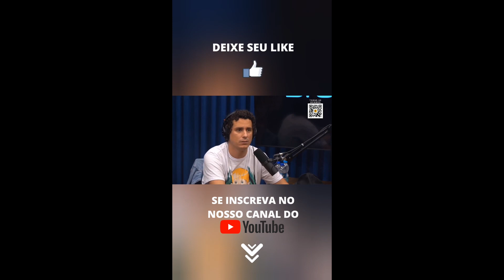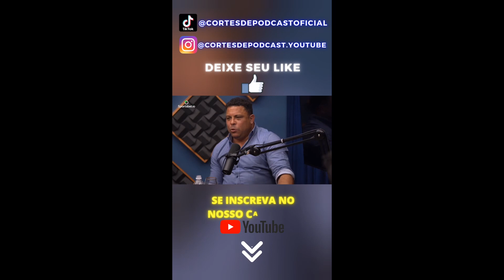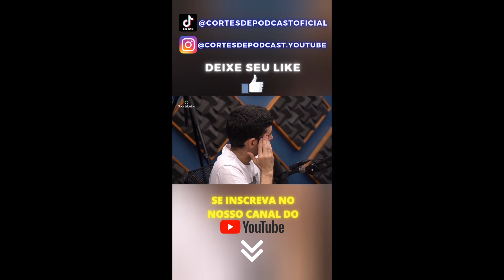OS MELHORES SHORTS DE PODCAST COMPILADO / CORTES DE PODCAST.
SE INCREVA NO CANAL PARA NÃO PERDER NOVOS CORTES DE PODCAST.

QUER APRENDER VIVER DE INTERNET?
CONQUISTAR SUA INDEPENDÊNCIA FINANCEIRA?
E FAZER ISSO TUDO DA SUA CASA, ATÉ MESMO SE VOCÊ NÃO ENTENDE NADA DO ASSUNTO?

Este é o Canal CORTES DE PODCAST dedicado aos cortes dos melhores Podcasts da atualidade.